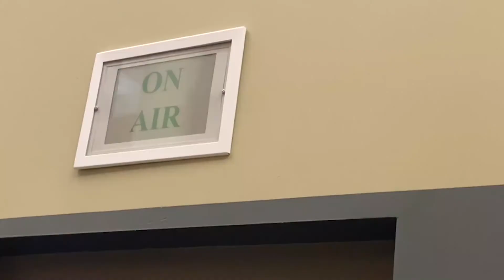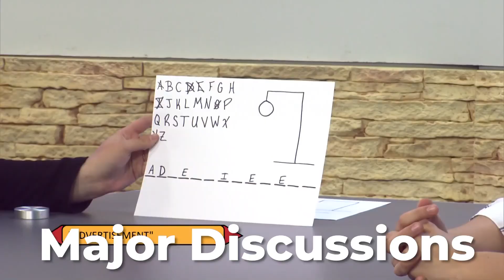The Kinda Late Show 11-17-21